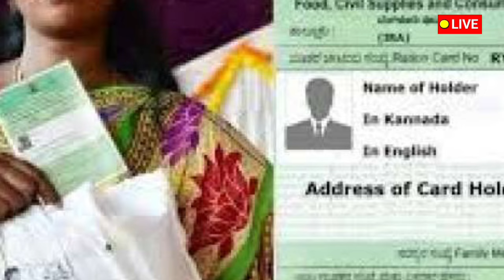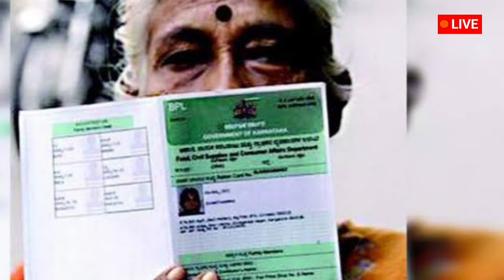ಇವತ್ತು ಗೃಹಲಕ್ಷ್ಮಿ + ಅನ್ನಭಾಗ್ಯ ಪಲಾನುಭವಿಗಳಿಗೆ ಡಬಲ್ ಗುಡ್ ನ್ಯೂಸ್?/gruha laxmi yojana/ anna bhagya yojana